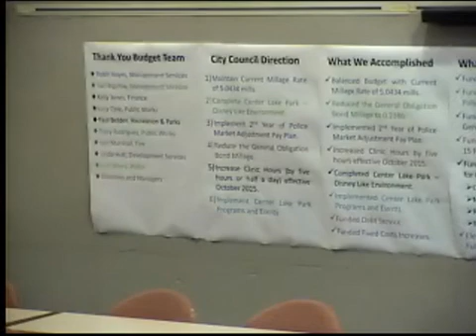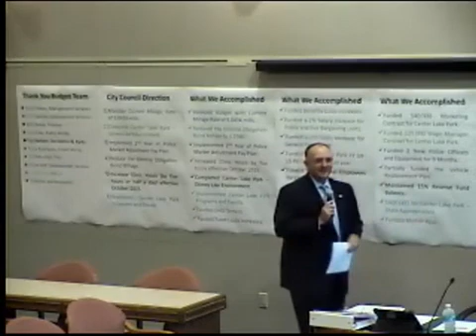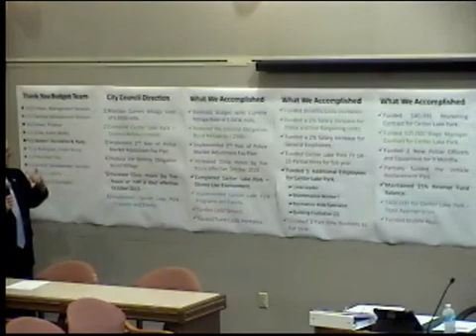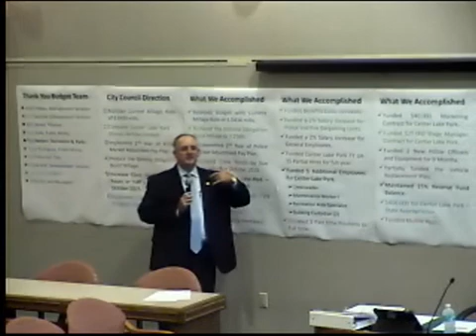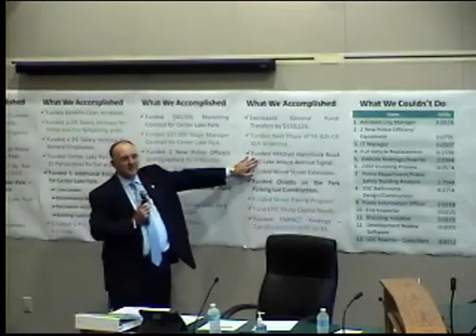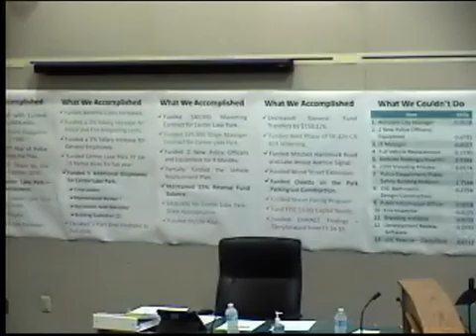Special Session - 07/22/2015